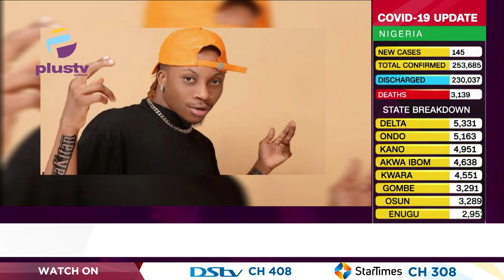Oxlade: Nigerian Star’s Alleged Sex Tape Breaks The Internet | ENTERTAINMENT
Nigerian Afrobeat singer, Oxlade whose real name is Ikuforiji Olaitan Abdulrahman has, over the past 12 hours caused a stir on social media, when a video purporting to be his supposedly having sex with a lady broke the internet.